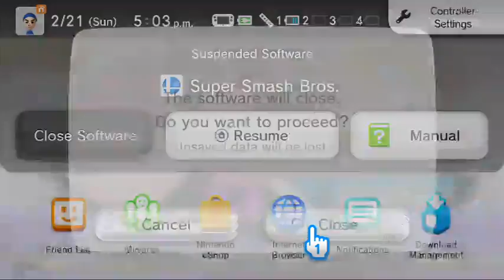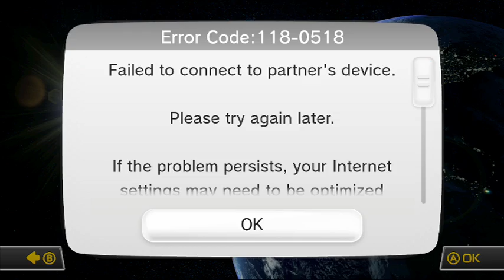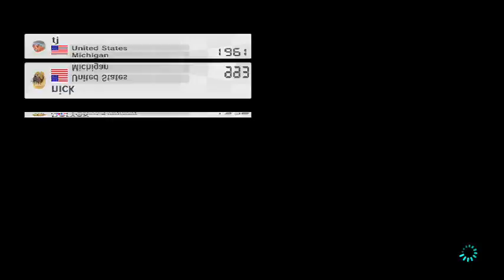wii u online games day with viewers part 1 (Part 5)